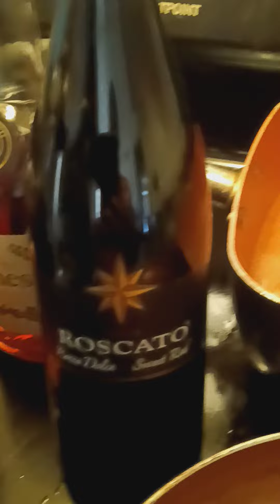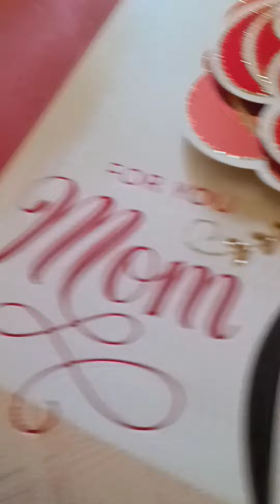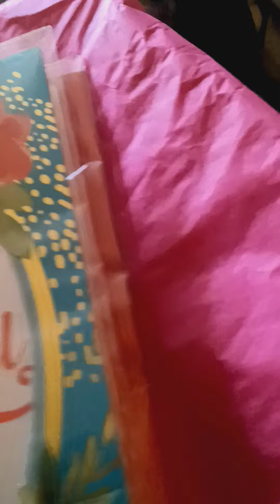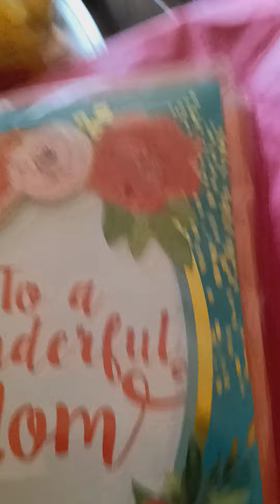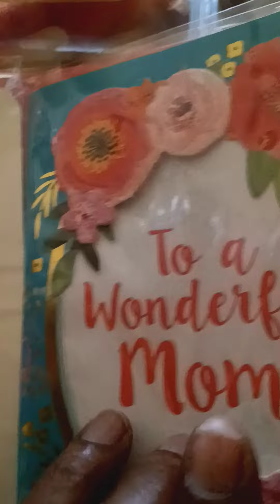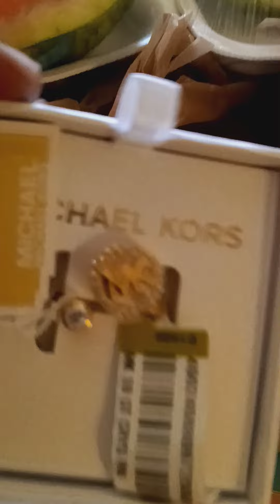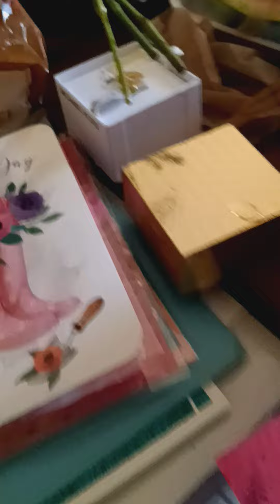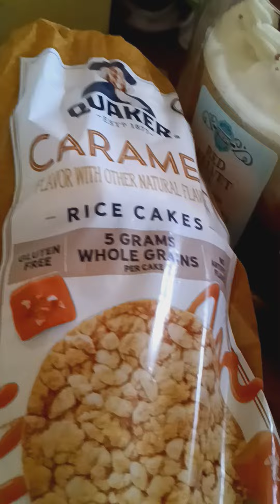Happy Mother's Day Too All My Queens, And Too All My Brothers Holding It Down As Mother's, Today,